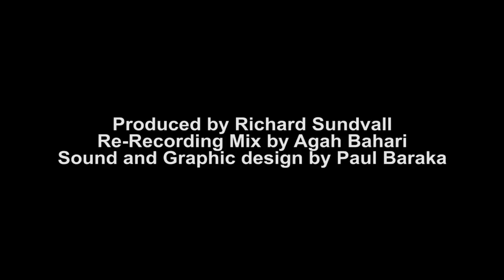Peter Voss on AI: Having more intelligence will be good for mankind!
Peter Voss is an entrepreneur, inventor, engineer, scientist and AI researcher. He is a rather interesting and unique individual not only because of his diverse background and impressive accomplishments but also because of his interest in moral philosophy and artificial intelligence. I have been planning to interview Voss for a while and, given how quickly our discussion went by, I will do my best to bring him again to Singularity 1 on 1.

During our 1-hour-long conversation with Peter we cover a variety of topics such as: his excitement in pursuing a dream that others have failed to accomplish for the past 50 years; whether we are rational or irrational animals; utility curves and the motivation of AGI; the importance of philosophy and ethics; Bertrand Russel and Ayn Rand; his companies A2I2 and Smart Action; his [revised] optimism and timeline for building AGI; the Turing Test and the importance of asking questions; Our Final Invention and friendly AI; intelligence and morality...